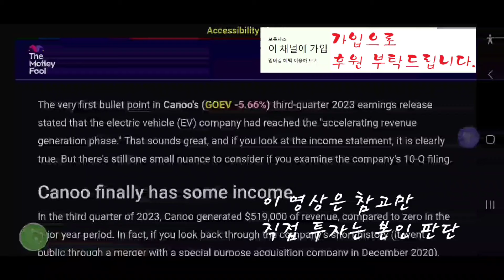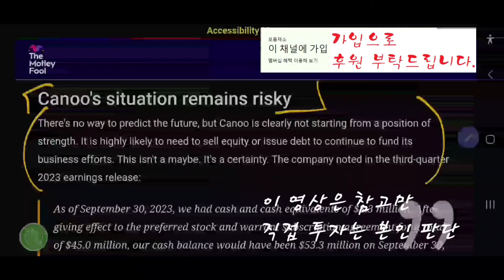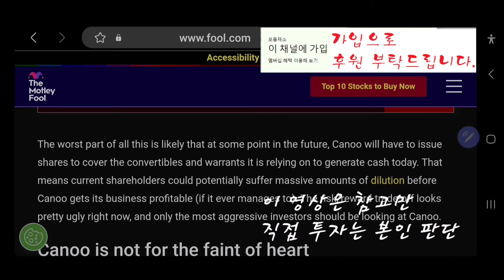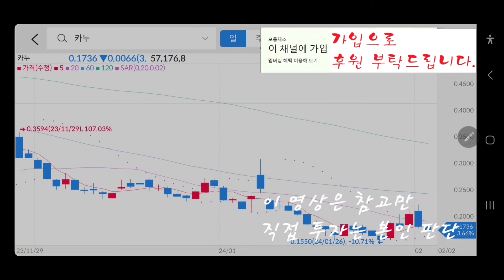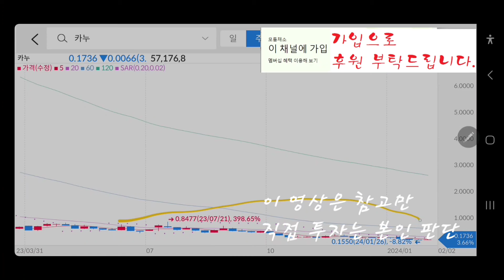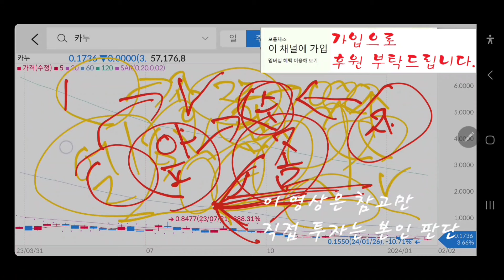카누 주가는 1년안에 어디 있을것인가?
첫 수익낸 카누.
이제 매수하러 갈 시기인가?